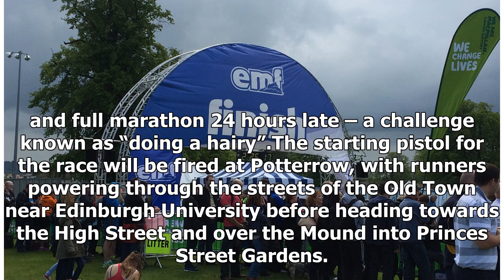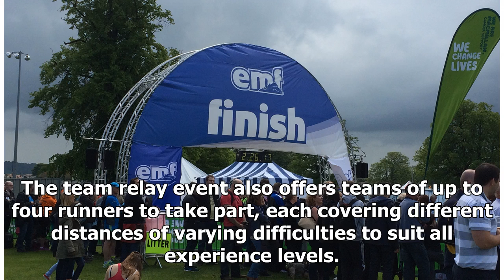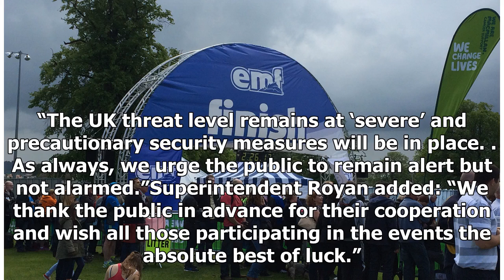Breaking News | Starting pistol set to fire on Edinburgh Marathon Festival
For many, it will be a test of endurance as they attempt to shave precious seconds off their personal best, but for others, simply making it to the finish will be the biggest prize. The starting line is now in sight for athletes from all over the world as they prepare to tackle the Edinburgh Marathon this weekend. Organisers are expecting a record number of participants will take to the streets during the festival over Saturday and Sunday, challenging themselves against four different distances ...